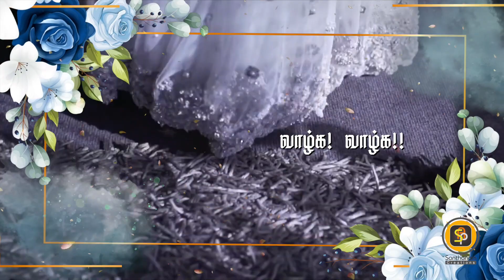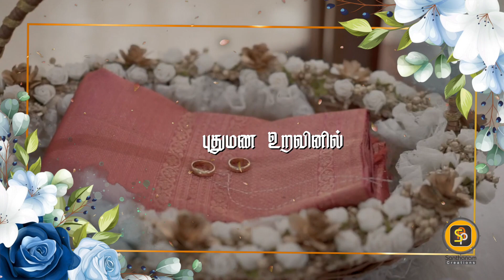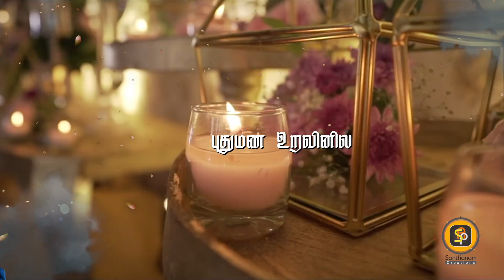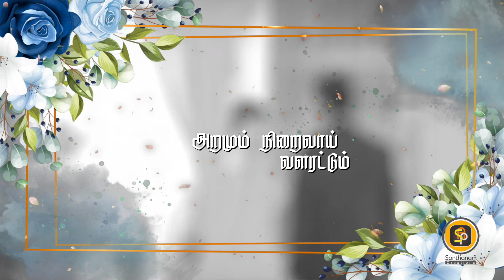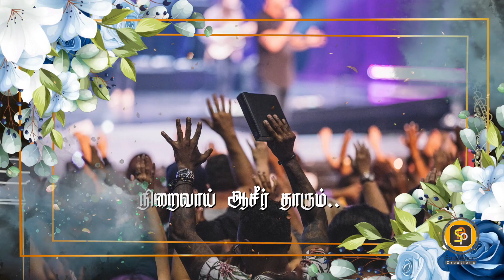Puthu Mana Uravinil, புதுமண உறவினில், New Wedding Song, V.Deepika, blessing song for marriage .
LYRIC :
REV.FR. J.MARIA ANTONY
Diocese of Sivagangai

MUSIC AND PROCESSING
REV. FR.A. FELIX PHILIP
Arch Diocese of Madras-Mylapore

KRISHA WIMALDAS [AUSTRALIA]

MUSIC ORCHESTRATION;
D. JOSEPH

VOICE;
V.DEEPIKA

RYTHM SECTION;
VENKAT RAO

FLUTE;
NADARAJ.

NATHASWARAM;
PATHMANABAN.

HARMONY;
V.GEETHA &V.DEEPIKA

RECORDING & MIXING @
AYYA MUSIC TRACKS BY D.JOSEPH

VIDEO EDITING
JOSEPH, NESAR STUDIO

SONG LYRIC
புதுமண உறவினில்
இருமனம் இணையுது
இக்கணம் இறைவனும்  அகமனம் நுழைகிறார்
தலைமுறை தொடரும்               இறைவனின் ஆசீர்
இத்திருமணத்தில் பெருகிடும் நிகழ்விது
 வாழ்க வாழ்க  மன மகனே !
 வாழ்க வாழ்க  மன மகளே !
 மன மகனே! வாழ்க வாழ்க ..
 மன மகளே
 வாழ்க வாழ்க
          (1)

ரூத்தின் பிரமாணிக்கம்
தோபியாவின் பிறர் நலம்
யோசேப்பின் நேர்மை                 மரியாவின் நம்பிக்கை
மணமக்கள் வாழ்வில்                நிரம்பட்டும் என்றும்          பல நல  வளங்கள் அமையட்டும்!
புது வாழ்வு தொடரட்டும்!
 இயேசு மரி சூசை வாரும்
 நிறைவாய் ஆசீர் தாரும் ...

       (2)
அன்பு பெருகட்டும் !
அறமும் நிறைவாய் வளரட்டும்!
மகிழ்வு மலரட்டும் !
மனங்கள் நிறையட்டும்!
இன்பத்தில் இணைந்து.
துன்பத்தால் வளர்ந்து.
என்றென்றும்      இன் நல்லுறவு            எங்கெங்கும் இது நிலைக்கட்டும்!

 நிறைவாய் ஆசீர் தாரும் ...
புது மண உறவினில்

Puthu Mana Uravinil…Wedding Greeting Song